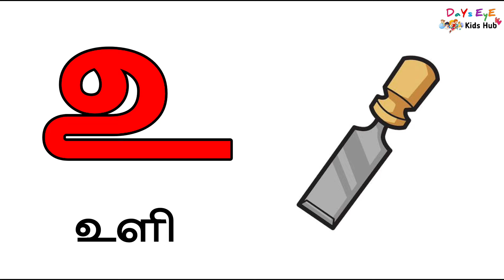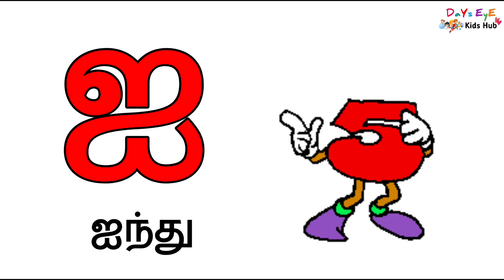தமிழ் எழுத்துக்கள் | உயிர் எழுத்துக்கள் | Kids Educational Videos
Learn the First words for the babies, kids and toddlers in Tamil.

தமிழ் உயிரெழுத்துக்கள் அஃ வார்த்தைகள் - kids educational videos

அ ஆ இ ஈ உ ஊ எ ஏ ஐ ஒ ஓ ஒள ஃ

How to learn uyir eluthukkal two words in tamil
உயிரெழுத்துக்கள்
அ முதல் ஃ வார்த்தைகள்